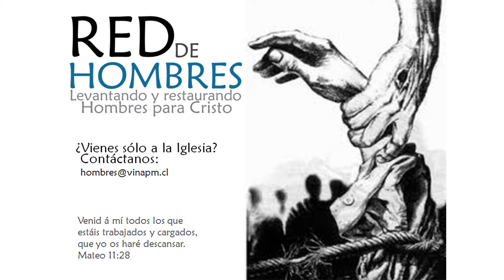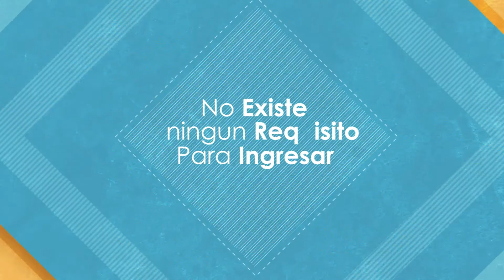Actividades La Viña Puerto Montt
Avisos de los eventos y actividades de nuestra iglesia.